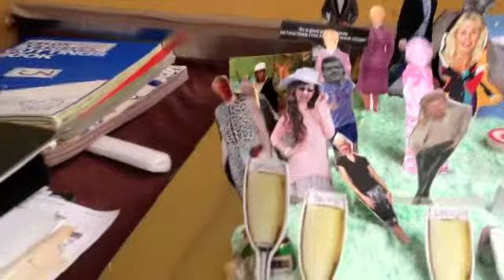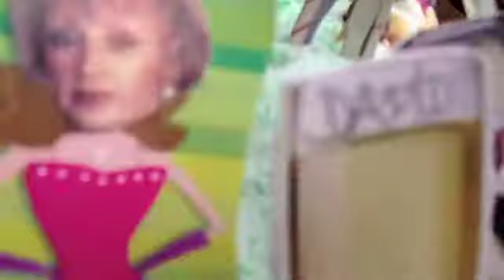David Radford 80th Birthday Party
Grand Old Gentleman is feted by friends and fans of the Salon Varietes Theatre, Fuengirola, Spain. David has been a mainstay of the theatre for many years, since he retired from service aboard the Concorde, in fact. January 10, 2012.